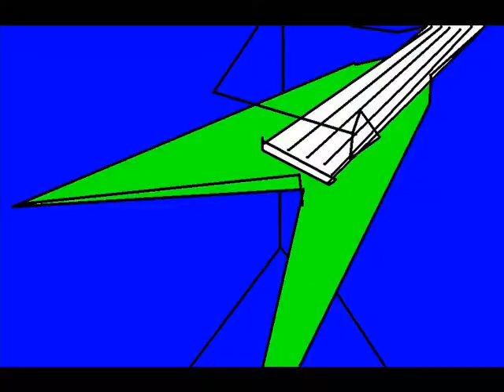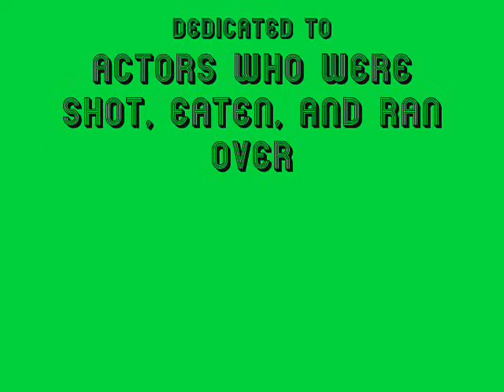Neon Wiener BiPolar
stick figures in a music video, they get eaten by polar bears, shot by a crazy woman, and ran over, an much more